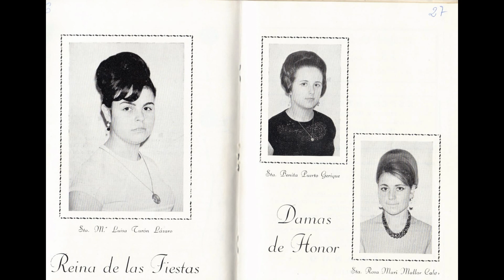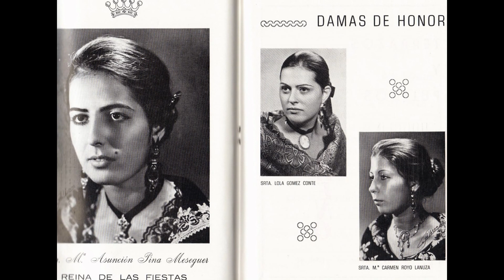Reinas y damas de Hijar 1965 al 1974.